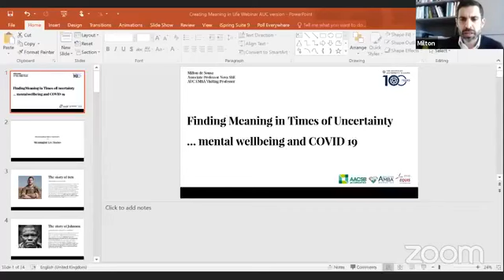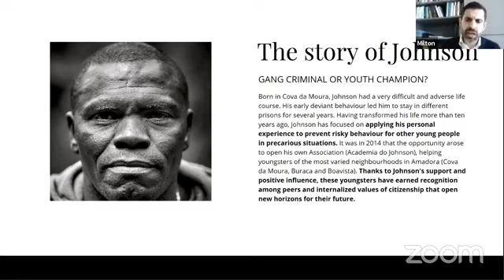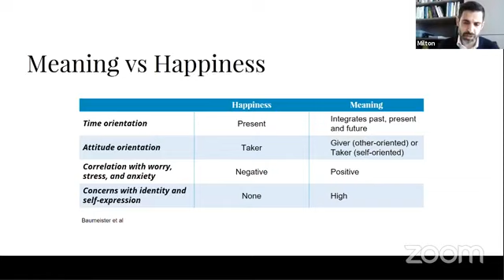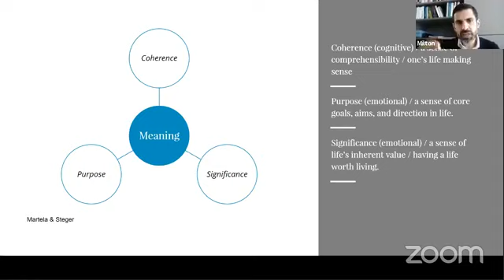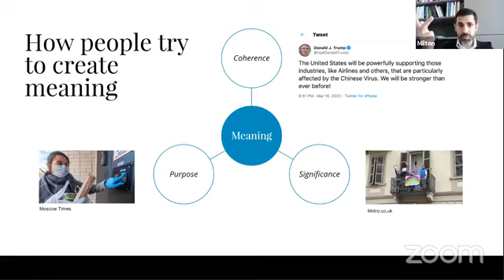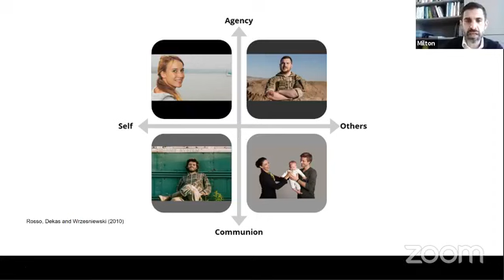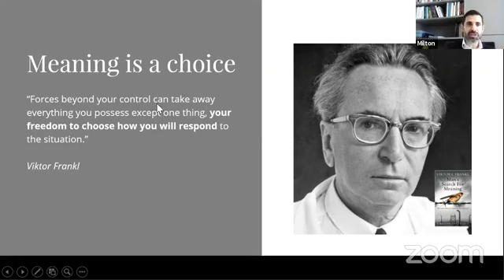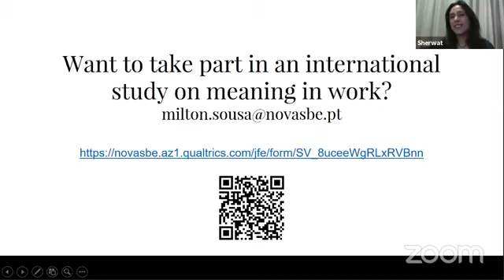EMBA Masterclass Series #2: Mental Well-Being and COVID-19: Finding Meaning in Times of Crisis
Milton Sousa, Associate Professor at Nova School of Business

When is this over? Will we ever go back to “normal”? What will be the new “normal”? Is there a future for my business? Again a new crisis… it felt we just came out of one! And this one seems to be even bigger, so they say. What about my family? What can I do to keep them safe? It is in these times that the human spirit is tested. We have resources and an ability to adapt which is often underestimated. This webinar is about the importance of perspective and reframing to be able to cope with even the most adverse situations. It is about how we can reframe what life brings to us from a perspective of meaning. To be in a place of choice where our life makes sense, even when what happens around us seems to make no sense. It is also about leadership and we can as leaders help others create meaning in this context. We will share some data as well on how meaning is perceived in this time of the COVID-19 crisis.